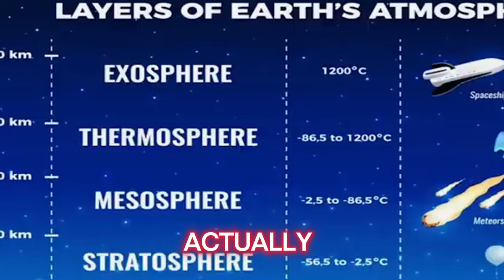The world's population will be wiped out - Tiff Shuttlesworth